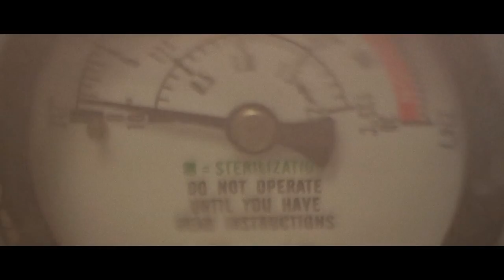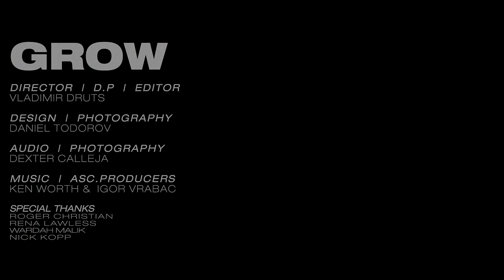Ecovative Design and How You Can "Grow" Your Packaging....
Eben Bayer and Gavin Mcyntire of Ecovative Design who spoke at the first Plasticity event in Rio last year, speaking about the amazing capability to grow our own packaging and feedstock that can replicate many of our disposable, single-use products. How can we achieve "Steady State" in our economies, so we are not taking out more than we are putting in. Fungal Mycelium is one of the answers.